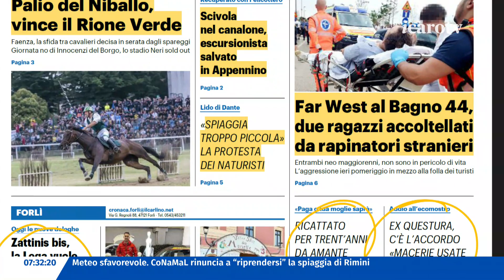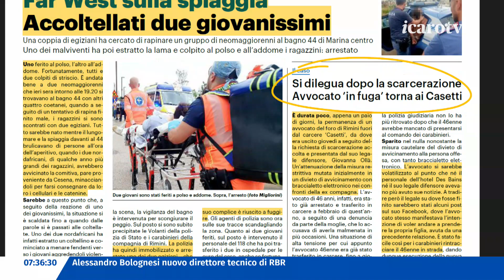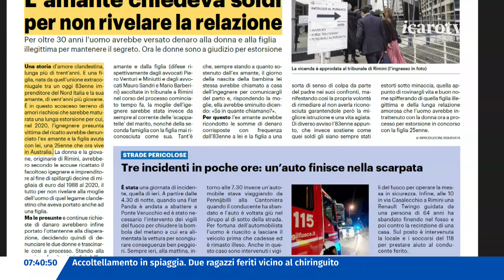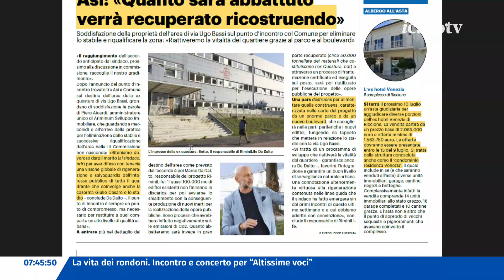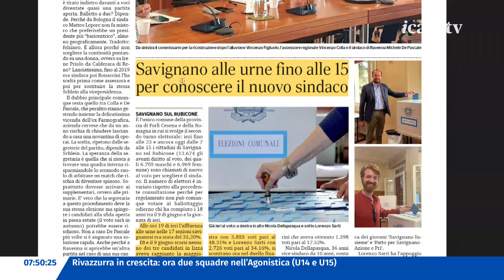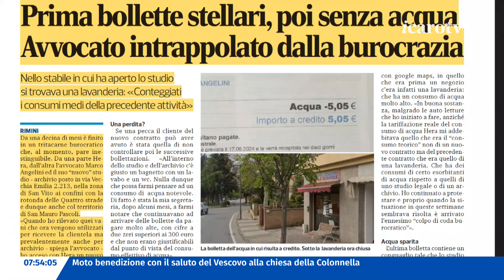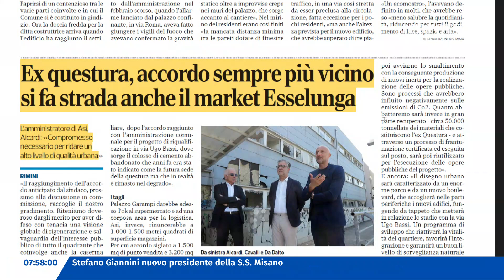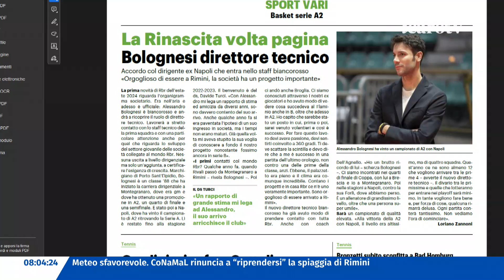Rassegna Stampa - lunedì 24 giugno 2024